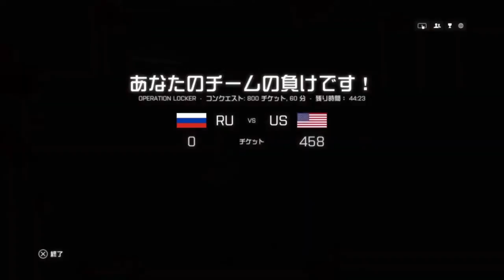BF4 Japanese player Operation Locker #14